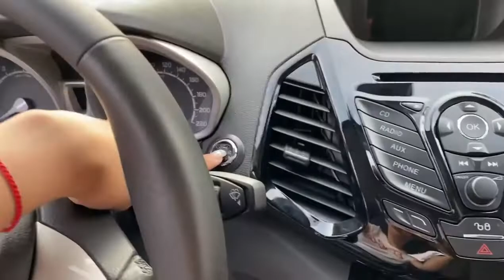Giá xe ford Ecosport cũ giá rẻ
Giá xe ford Ecosport cũ giá rẻ tại Hải Dương. Zalo 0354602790 để được tư vấn nhé.